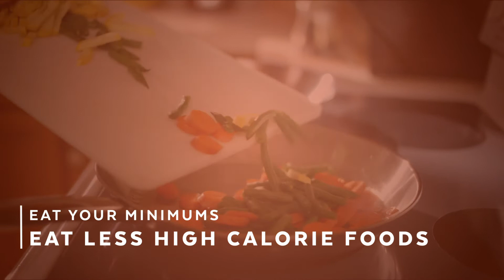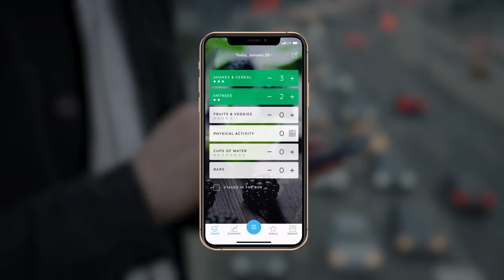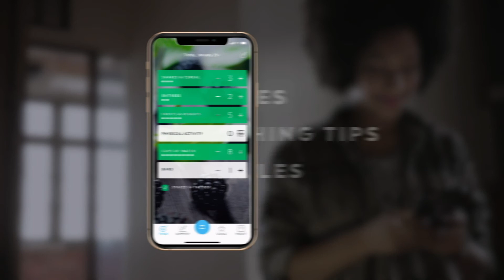HMR Quick Start Guide- 5 Top Strategies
Want to know exactly what you need to do as you start the HMR program? Of course you do! We’ve boiled it all down to 5 things to focus on so you can start losing weight right away:

1. Stay on the Diet 100% from the Start – Especially the First Week

2. Eat your Diet Minimums Every Single Day

3. Eating Extra is OK… and Encouraged!

4. Make Weight Loss Easier with Supportive Environments

5. Track Your Progress Every Day